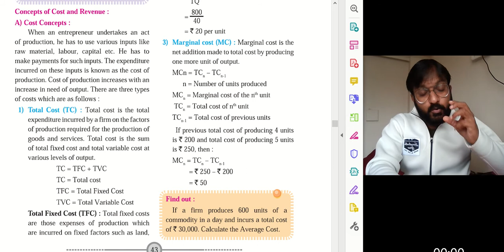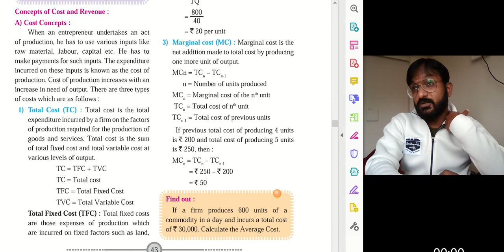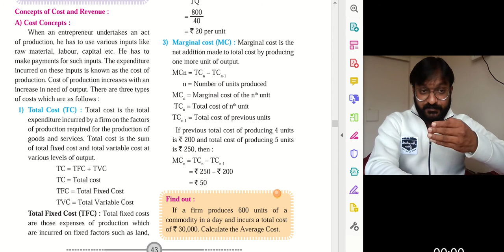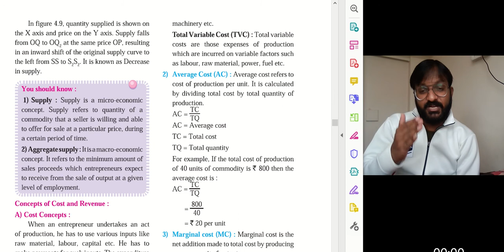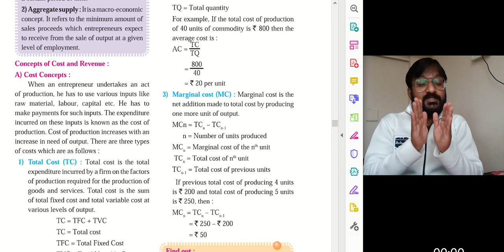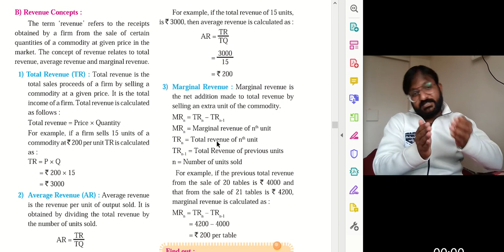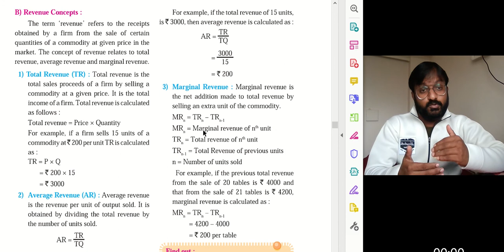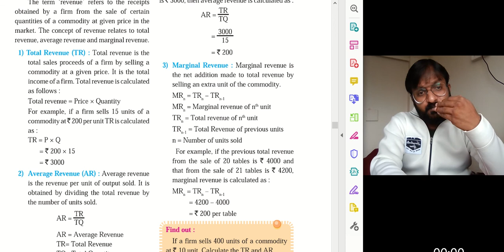12 th Supply analysis video no.6